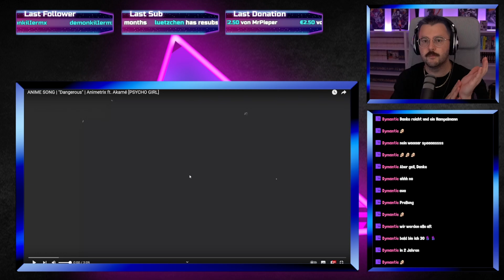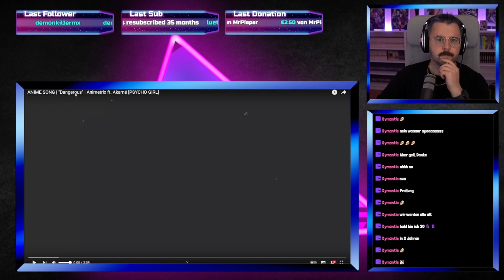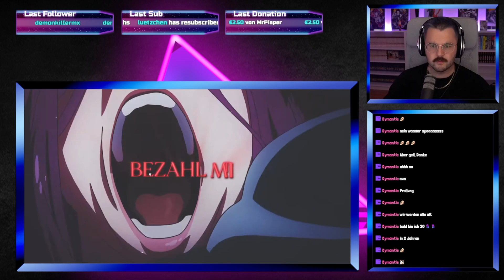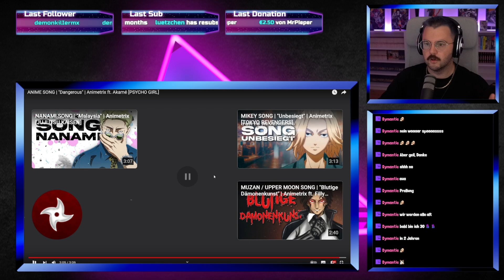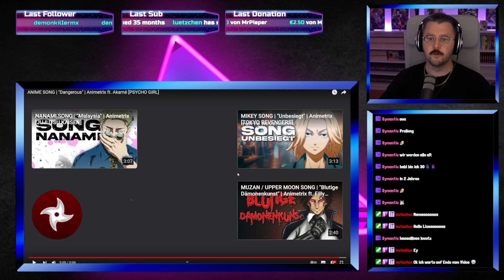Animetrix ft. Akamé - Dangerous [ANIME SONG] 🎶 Endless Reaction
🎮 Arnold reagiert auf den Song "Dangerous" von @Animetrix-WAV und Akamé.

💻 Mein Equipment:
- CPU: Intel Core i9-9900k @ 3,6 GHz
- CPU Cooler: Deepcool Castle 280 RGB
- Arbeitsspeicher: 4x8,0 GB Corsair Vengeance RGB PRO DDR4 3600MHz
- Mainboard: ASUS ROG STRIX Z390-F GAMING
- Grafikkarte: ZOTAC RTX 3080 Ti AMP Holo
- Netzteil: be quiet! STRAIGHT POWER 11 750W
- Festplatte(n):
- 250 GB M.2 SSD (Samsung 970 Evo Plus)
- 1 TB SSD (Samsung 860 Pro),  500 GB SSD (Samsung 860 Pro), 4 TB HDD (Toshiba N300 Bulk)
- Gehäuse: Enermax Saberay Advanced ATX
- Maus: Makalu 67
- Tastatur: Mountain Everest 60
- VR-Brille: Pico Neo 3 Link